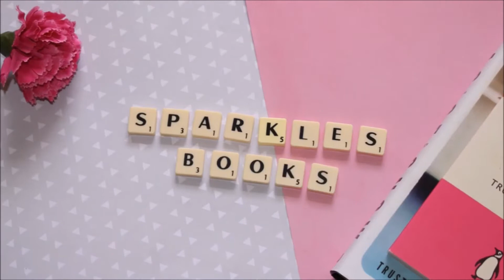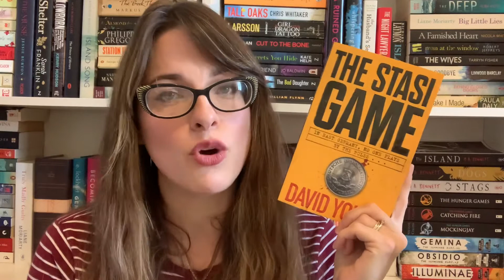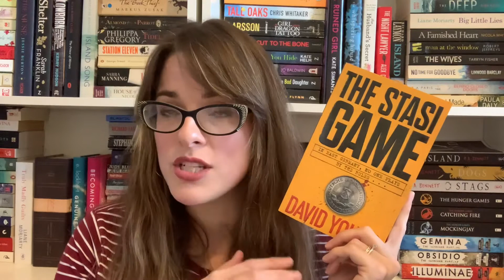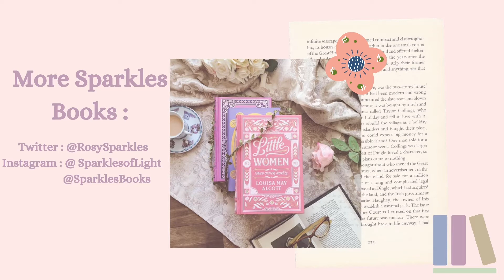The Stasi Game by David Young Review